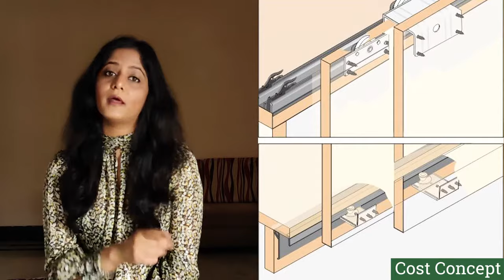Sliding Wardrobe Design for bedroom || Swing Wardrobe Design || Swing or Sliding Almirah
Hey Guys,
In this video I will tell you the differences between Sliding wardrobe & Swing wardrobe. I will tell you how a good wardrobe can be converted into a better wardrobe by using some of the concepts like:-
1. Cost Concept
2. Space Concept
3. Maintenance Concept
4. Visibility Concept
I have full confidence that after watching this video you can definitely make an informed choice of the wardrobe.